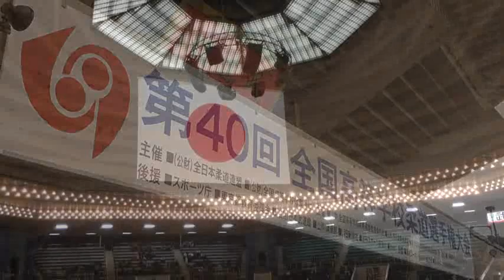【女子52kg級 決勝】第40回全国高等学校柔道選手権大会【柔道チャンネル】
今回お届けするのは、「第40回全国高等学校柔道選手権大会」女子52kg級決勝戦の様子。日本武道館で行なわれた大迫力の技の掛け合いや息を飲む名場面に、最後まで目を離すことができません。柔道の基礎知識や柔道大会の情報、そして柔道選手へのインタビューなど、柔道に関する様々なコンテンツをお届けする柔道チャンネルの公式YouTubeチャンネルでは、各地で開催される柔道大会に密着して、試合の様子を収めた「柔道大会動画」をお届けしております。

日本で行なわれる唯一の国際大会「柔道グランドスラム東京」をはじめ、熾烈な戦いが繰り広げられるシニア大会や、高校生の柔道選手達がぶつかり合う「金鷲旗高校柔道大会」まで、柔道好きなら絶対に見逃せない熱き対戦が盛りだくさん。
柔道チャンネルの公式YouTubeチャンネルでは今後も、ここでしか見られない貴重な大会動画をお届けして参ります。選手達の熱い戦いを収めた柔道大会動画に、ぜひご期待下さい。